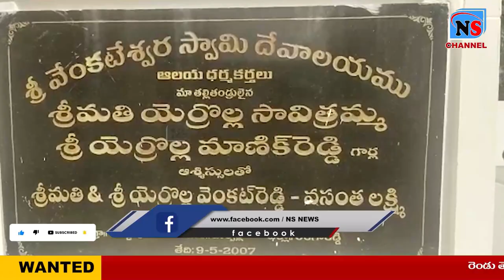శ్రీ వెంకటేశ్వర స్వామి ఆలయంలో శుద్ధ ఏకాదశి రోజున వైకుంఠ ఏకాదశి రోజు